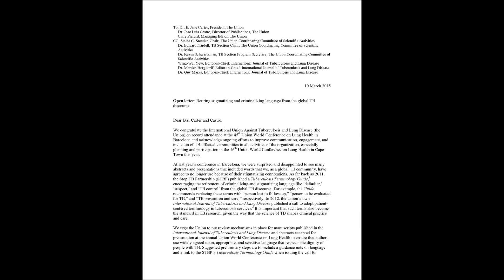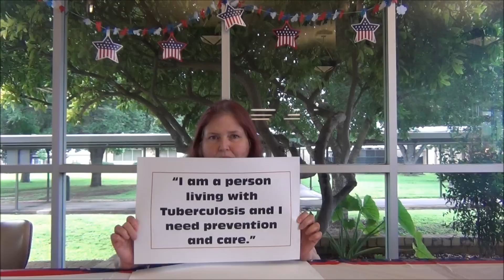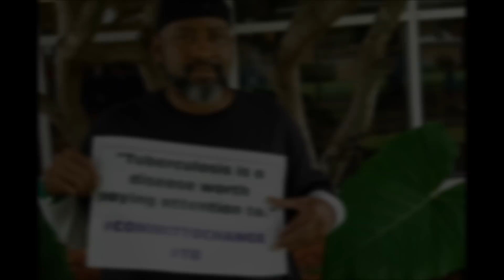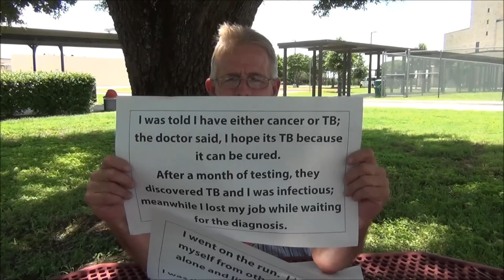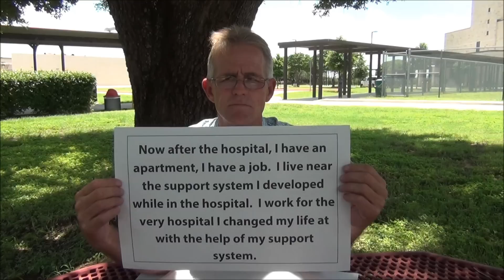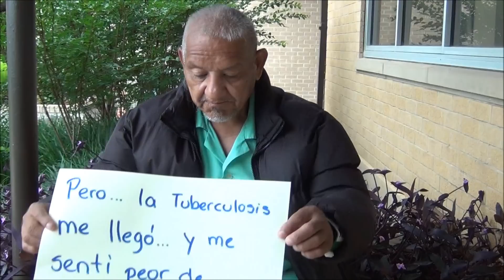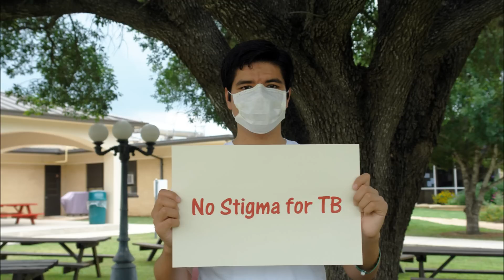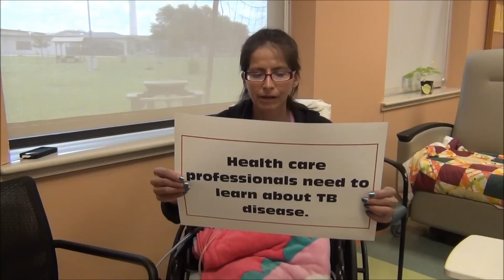"Stop the Stigma" - Eliminating Stigmatizing Language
Commit to using language that is patient centered, appropriate and sensitive and represents the dignity of people with TB and their families.  Challenge others to join you in your commitment.  Promote the "Stop the Stigma" campaign.